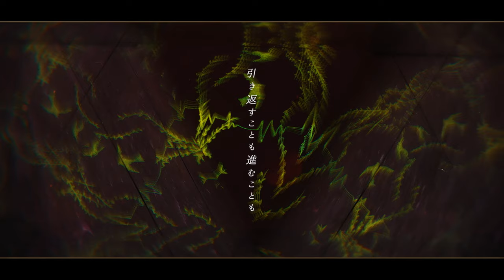【やなぎなぎ】「標火」 Lylic Video＊TVアニメ『最果てのパラディン』EDテーマ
やなぎなぎ　22ndシングル「標火」
【CD】2021/11/03 Release
・初回限定盤（CD+特典CD）GNCA-0648 ￥1,800（税抜）
※特典CD：やなぎなぎ ライブツアー2021 エメラロタイプ 東京公演よりライブ音源4曲収録
・通常盤（CD）GNCA-0649　￥1,200（税抜）

【収録曲】
1.  標火 （TVアニメ「最果てのパラディン」エンディングテーマ）
作詞・作曲：やなぎなぎ　編曲：照井順政
2.  escape from boredom
作詞：やなぎなぎ　作曲・編曲：TeddyLoid
3.  recollection note
作詞・作曲・編曲：やなぎなぎ
他、それぞれのインストを含む全6曲収録